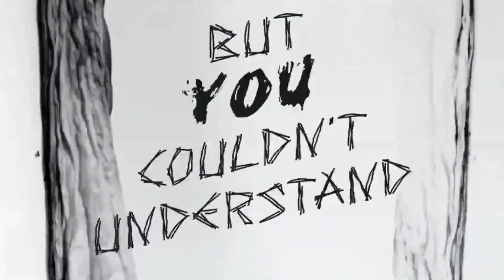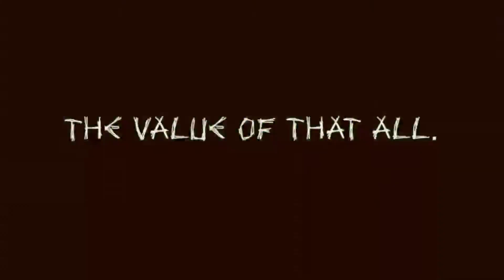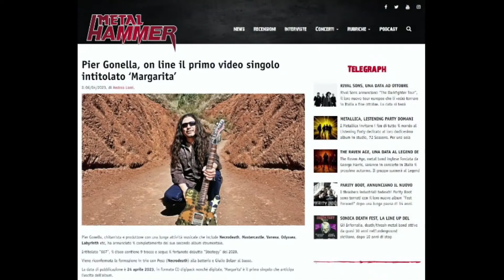Puntata 31 - SEXPERIENCE - 13/04/2023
Anche questa sera, Loud Mouth ospita una band che merita di essere ascoltata. I Sexperience propongono un metal tra alternative e groove tutto nostrano. Presenteranno il loro ultimo video e si racconteranno un po’ ai microfoni di Live is Life Network.